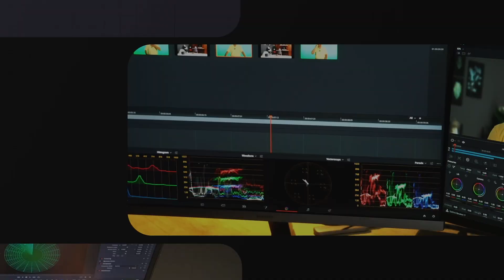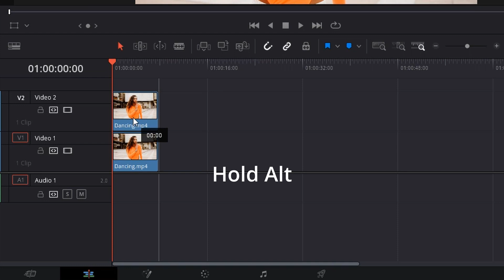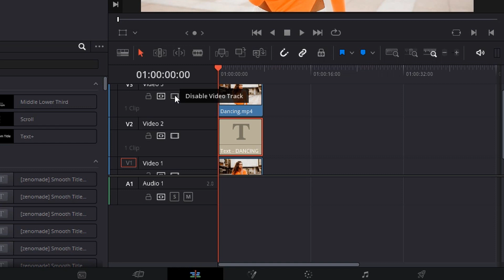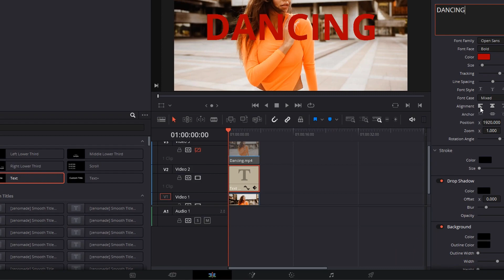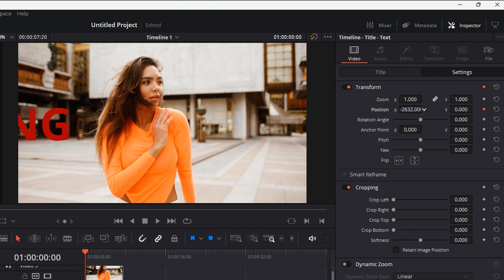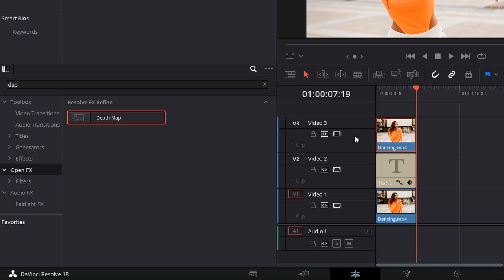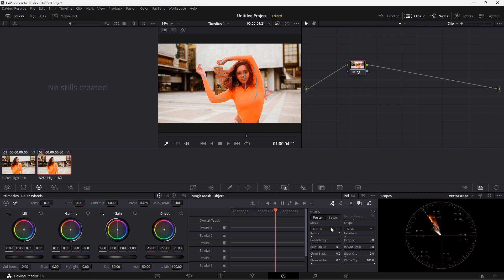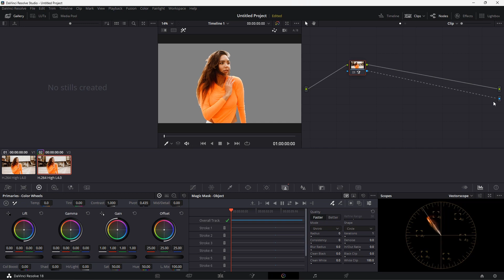Επεξεργασία βίντεο με το DaVinci Resolve - Κείμενο πίσω από αντικείμενο (Text behind object)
Στη σημερινό μας βίντεο σας παρουσιάζουμε έναν τρόπο να εισάγετε κείμενο πίσω από κάποιο αντικείμενο του βίντεο σας, πάντα φυσικά με το DaVinci Resolve.

Στην παρουσίαση, σας δείχνουμε πως μπορείτε να συνδυάσετε εργαλεία που σας αναλύσαμε σε προηγούμενα βίντεο για να μπορέσετε να επιλέξετε το αντικείμενο του βίντεο σας. Τα εργαλεία αυτά είναι το Magic Mask και το Depth Map. Εάν δεν τα έχετε παρακολουθήσει, μπορείτε να τα δείτε στα παρακάτω link:

► Στο κανάλι μας θα ανεβάζουμε TIPS, ΚΑΛΕΣ ΠΡΑΚΤΙΚΕΣ και ΤΕΧΝΙΚΕΣ ΛΥΣΕΙΣ  για να μπορέσετε να αναπτύξετε τα δικά σας εκπαιδευτικά αλλά και γενικής θεματολογίας βίντεο.

► ΠΕΡΙΕΧΟΜΕΝΑ ΤΟΥ ΒΙΝΤΕΟ

00:00 - Εισαγωγή
01:23 - Κείμενο πίσω από αντικείμενο με το Depth Map
05:44 – Κείμενο πίσω από αντικείμενο με το Magic Mask
08:19 – Επίλογος